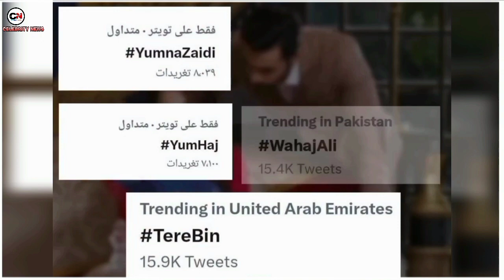Biggest Blockbuster In The History Of Pakistan Dramas, Tere Bin Drama Seriel